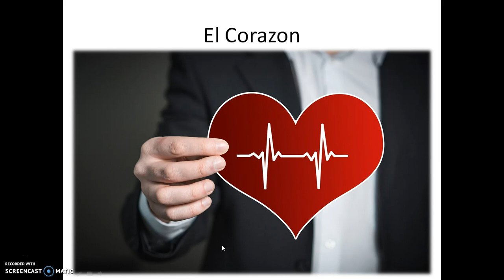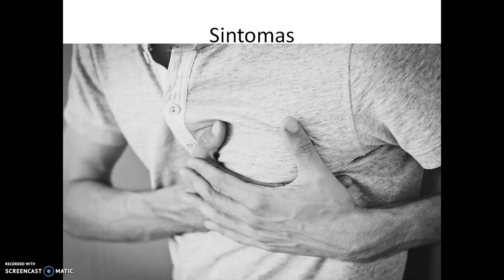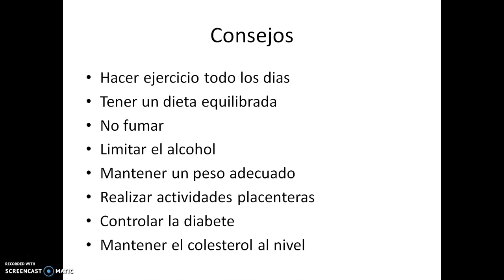Consejos Para Tener Un Corazon Sano Y fuerte